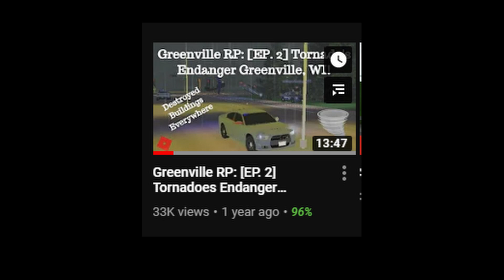Tornadoes Endanger Lake County, IL! [ROBLOX]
[MUST JOIN GROUP TO JOIN GAME!]